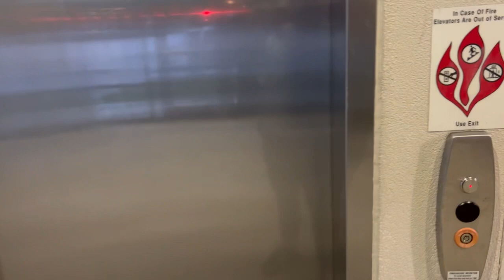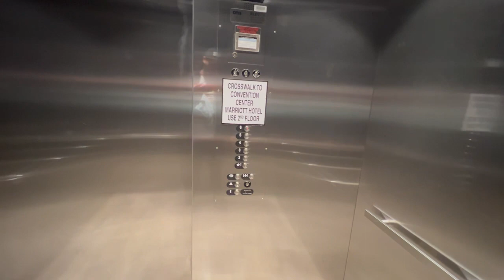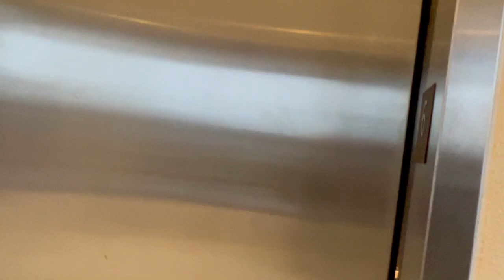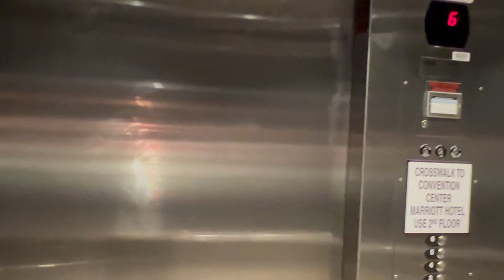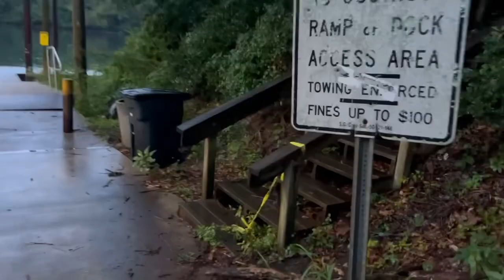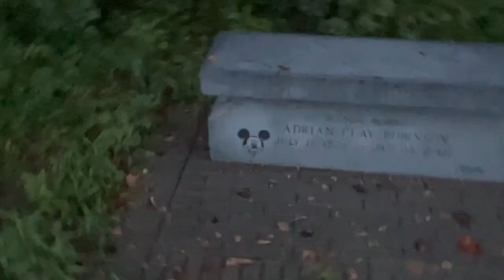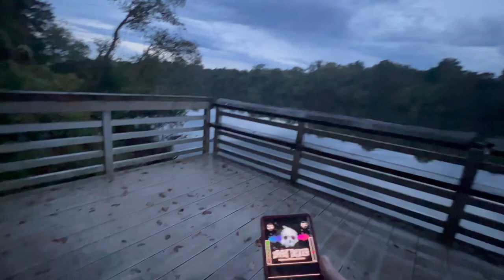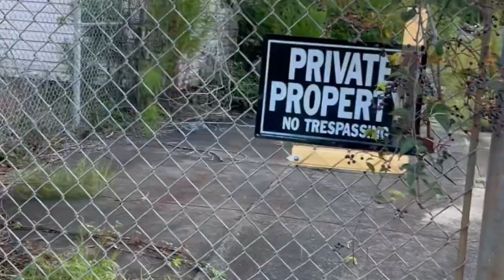[WARNING IS THAT BLOOD] Adventure Gone Wrong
What’s up back with a weird one everybody. Did a lil adventure vid exploring around and seen some weird stuff like looks like someone’s blood all over the place. Some weird places to. Just was creepy in places. But I love the solo hunts. I do appreciate the love

Facebook.com/exploringwithleage

X TheOneAndOnlyLeage

Flow.page/exploringwithleage